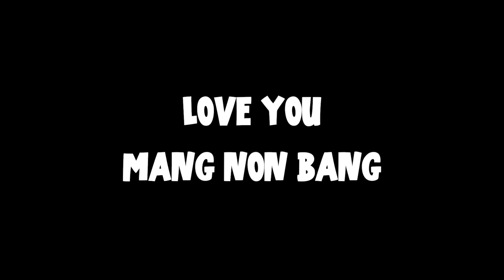SPIDER-MAN vs DOUBLE VENOM in real life | Clean The Room | Comedy Funny Video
Sincere THANK YOU VERY MUCH!